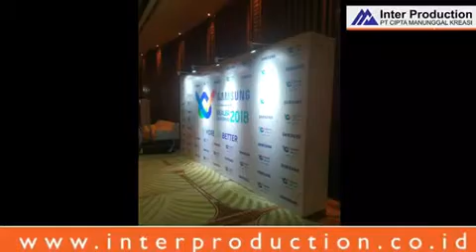InterProduction - Produksi Launching Samsung di Westin Hotel Jakarta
InterProduction adalah Perusahaan bergerak dlm bidang Exhibition + Interior Contractor menangani bbrp client dr brand terkenal Nasional dan Internasional
Dan didukung oleh :
Interica Print Jkt dan Bali yg bergerak dlm bidang Digital Printing Indoor dan Outdoor,Cutting Sticker + Laser dan Advertising